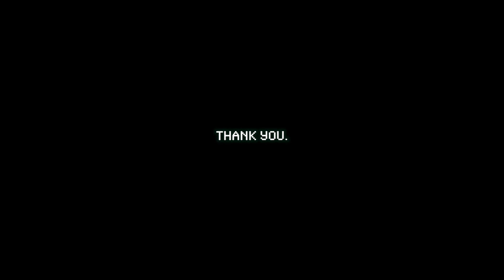【ベル始動】本格的な訓練の始まり。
いよいよ、ベルがフィールドデビューします。
ベンチマークテストとして、全猟猟野競技会幼犬静岡予選に出場。

生粋のぶっ飛ぶ血統のベルちゃん
猟欲が出てくると、呼びが効かなくなったり
戻る事を忘れて、そのまま保護犬になってしまう恐れがあるらしい
なので、これまでは広場で基礎訓練だけしてました。
明日から狩猟を通じて本格的な訓練が始まります。

究極のポインターとは？本物の実猟犬とは？
僕の訓練技術が未熟な為に、今までは走るワンコは避けてましたが
あえて、足も猟欲も強いワンコに挑戦。
ガチンコでベルの成長日記の始まりです。

イングリッシュポインター1,3歳

使用機材
GoPro HERO7 black　：
ヘッドマウント　：

猟装
ACMEホイッスル(大) ACM558　：
ハーネス　：

モーラナイフHG：
スパイク足袋：

フロントラインプラス：
フロントラインスプレー：